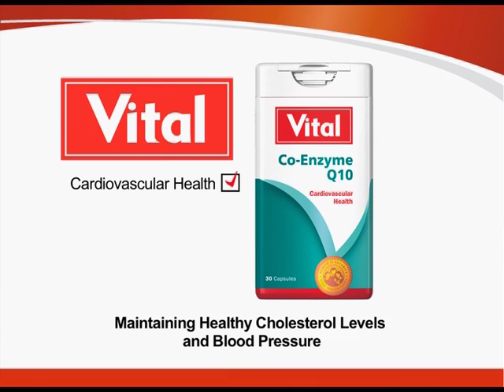How the coenzyme Q10 keeps your heart healthy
Coenzyme Q10 is a substance similar to a vitamin. It's found in every cell in your body and is used for cell growth and maintenance. It also functions in heart health. Andrea visits a young mom who has high cholesterol and explains the function of Coenzyme Q10 in assisting in managing her cholesterol and keeping her heart healthy.